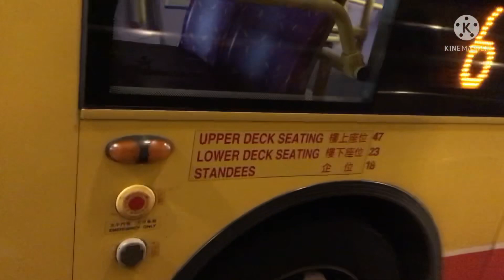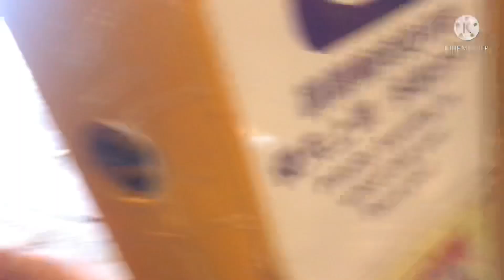Huling hirit sa tag init Repulse bay Hongkong kulitan kantahan with matching tiktok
Huling hirit sa tag init sa repulse bay Hongkong kulitang masaya with kantahan at sayawan and meet New friend